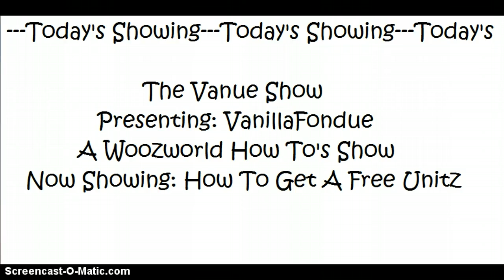Woozworld: The Vanue Show- How To Get A Free Unitz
-gives out free cookies- Heylo! Sub more guys! -wink- Also, I'll be showing Quiz answers soon!